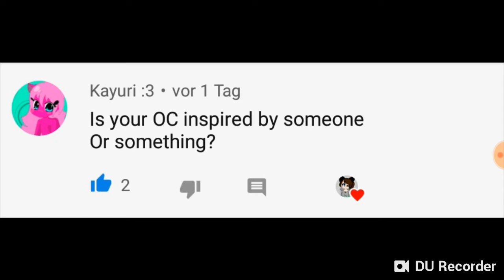Answer ya Questions :P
i wanted to do Q n A Meme but i didnt get many Questions